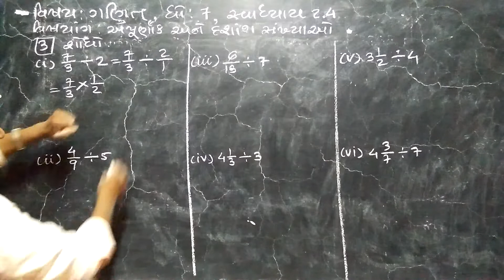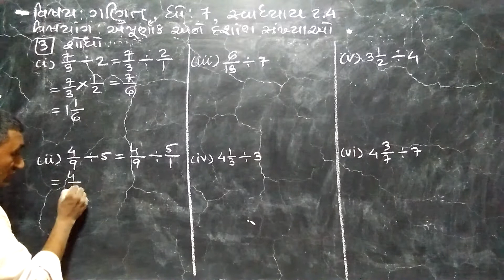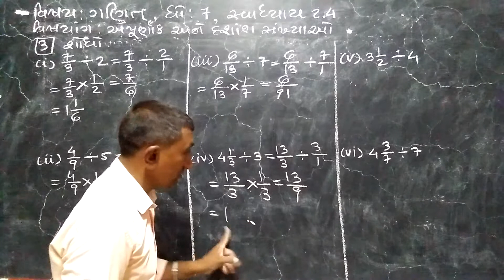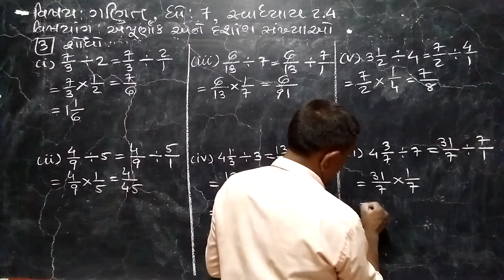ગણિત-7, સ્વાધ્યાય 2.4, દા. 3